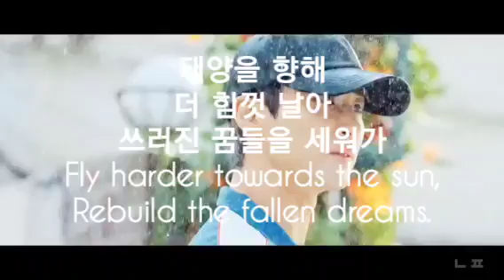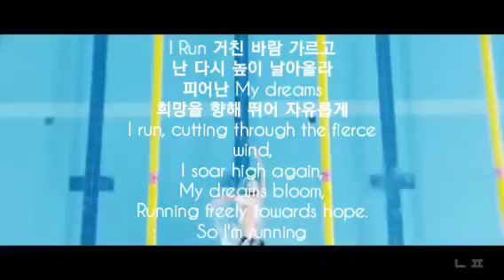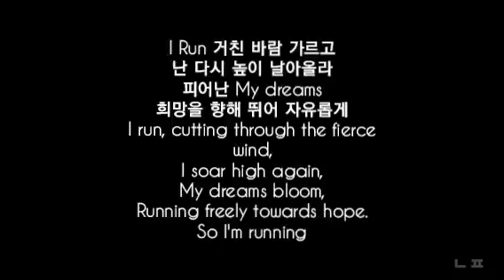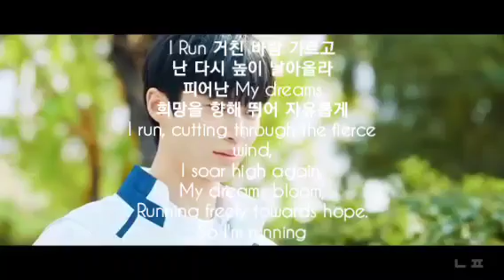K-DRAMA '선재 업고 튀어(Lovely Runner)' OST 'Run Run' by 이클립스(ECLIPSE)